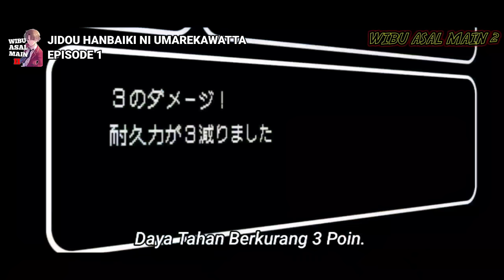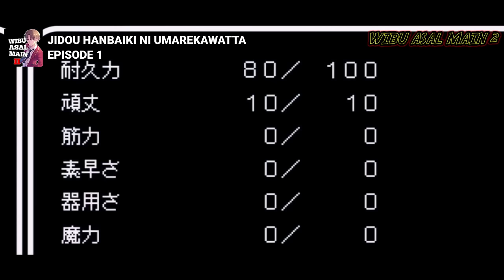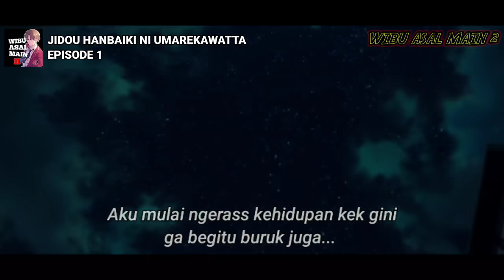MCNYA BEREINKARNASI KE ISEKAI JADI SEBUAH VENDING MACHINE ⁉️ - Jidou Hanbaiki Episode 1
Anime : Jidou Hanbaiki ni Umarekawatta Episode 1
English : Reborn as a Vending Machine, Now I Wander the Dungeon
Synonim : I Was Reborn as a Vending Machine, Wandering in the Dungeon, I Reincarnated Into a Vending Machine
Genre : Comedy, Fantasy
Tema : Isekai, Reinkarnasi
Studio : Gokumi, Axsiz
Status : Ongoing

Sinopsis :
Seorang fanatik mesin penjual otomatis menemui ajalnya ketika dia, ironisnya, dihancurkan oleh mesin penjual otomatis. Yang membuatnya cemas, dia mendapati dirinya bereinkarnasi sebagai mesin penjual otomatis di dunia lain. Setelah muncul kembali di dalam hutan yang dihuni oleh manusia katak dan monster lain, bermodalkan dua produk, Boxxo alias Hako si Vending Machine membutuhkan koin untuk menjaga stok, bertenaga, dan ditingkatkan dengan keterampilan baru.

Untungnya, automat tersebut diselamatkan oleh seorang wanita muda dengan aset mantapnya datang, yang  membawanya ke pemukiman manusia. Setelah itu, bagian mesin yang aneh secara bertahap membuat dampak di dunia sekitarnya, mendapatkan banyak sekutu di sepanjang jalan meskipun sama sekali tidak mampu berbicara atau bergerak dan berkomunikasi hanya dengan memainkan frase mesin penjual otomatis yang telah direkam sebelumnya.

Other Tag:
alur cerita anime
alur anime
alur cerita
Jidou Hanbaiki ni Umarekawatta Ore wa Meikyuu wo Samayou
Jidou Hanbaiki ni Umarekawatta Ore wa Meikyuu wo Samayou Episode 1
Jidou Hanbaiki ni Umarekawatta Ore wa Meikyuu wo Samayou Ep 1
Jidou Hanbaiki ni Umarekawatta Ore wa Meikyuu wo Samayou Episode 1 sub indo
Anime Jidou Hanbaiki ni Umarekawatta Ore wa Meikyuu wo Samayou
Anime Jidou Hanbaiki ni Umarekawatta Ore wa Meikyuu wo Samayou Episode 1
Anime Jidou Hanbaiki ni Umarekawatta Ore wa Meikyuu wo Samayou Ep 1
Anime Jidou Hanbaiki ni Umarekawatta Ore wa Meikyuu wo Samayou Episode 1 sub indo
I Was Reborn as a Vending Machine Wandering in the Dungeon
i Reincarnated Into a Vending Machine
Reborn as a Vending Machine, Now I Wander the Dungeon
anime I Was Reborn as a Vending Machine Wandering in the Dungeon
anime i Reincarnated Into a Vending Machine
anime Reborn as a Vending Machine, Now I Wander the Dungeon